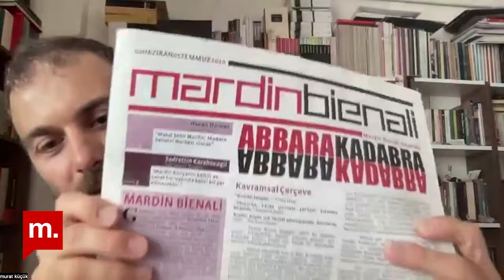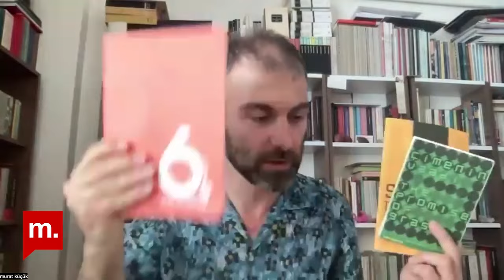Şehir Hepimizin: Murat Küçük ile Mardin fragmanları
Şehir Hepimizin'de bu hafta Mardin’de yaşayıp üreten akademisyen ve yazar Murat Küçük ile Mardin Bienali’ne paralel olarak düzenlenen Akan Beden Performans ve Konuşma Dizisi kapsamında gerçekleştirdiği, çok duyulu yürüme performansı üzerine konuşuyoruz.

Küçük, kültür sosyolojisi ekseninde Mardin gözlemlerini paylaşıyor ve bienale getirilen eleştirileri, sahip olduğu arşiv üzerinden dünden bugüne bir bakışla yorumluyor.

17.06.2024